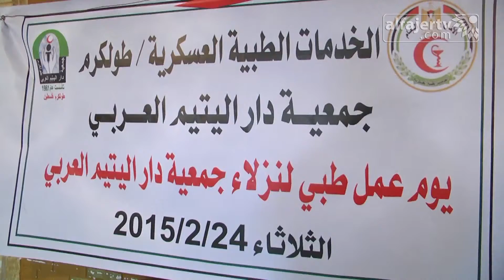يوم طبي مجاني لأطفال دار اليتيم العربي بطولكرم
تلفزيون الفجر الجديد 24/2/2015 | يوم طبي مجاني لأطفال دار اليتيم العربي بطولكرم